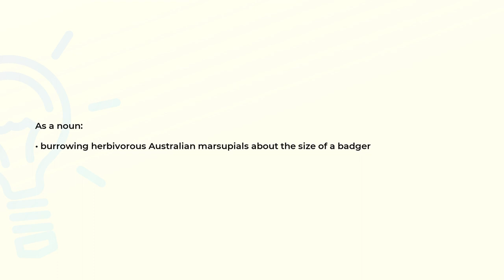What is the meaning of the word WOMBAT?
Definition and spelling of the word WOMBAT.

(00:00) Intro
(00:07) As a noun
(00:16) Spelling

As a noun (00:07):
• burrowing herbivorous Australian marsupials about the size of a badger